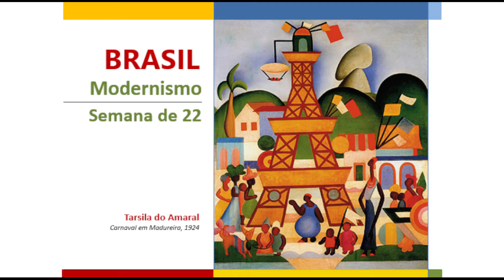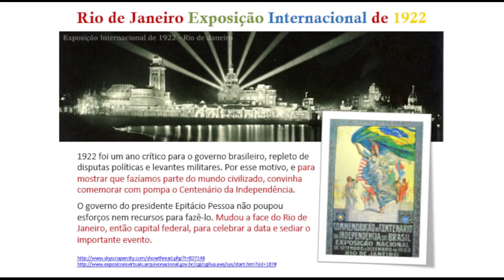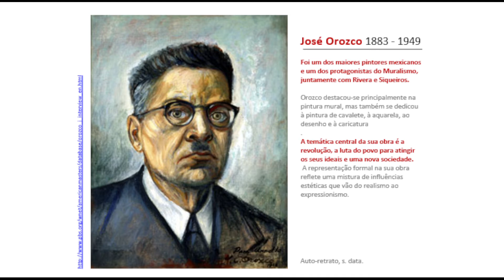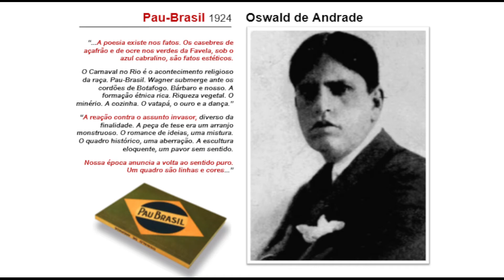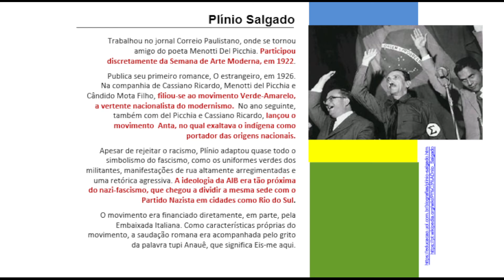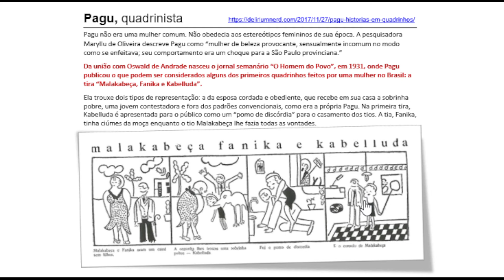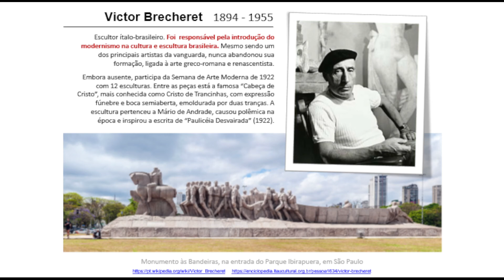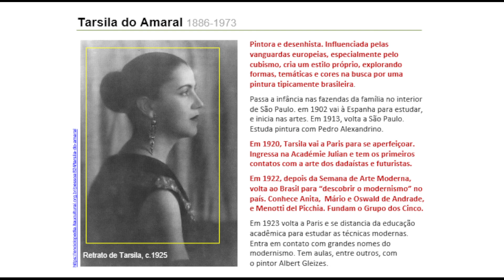Aula Arte 3º Ano 27/08/2021